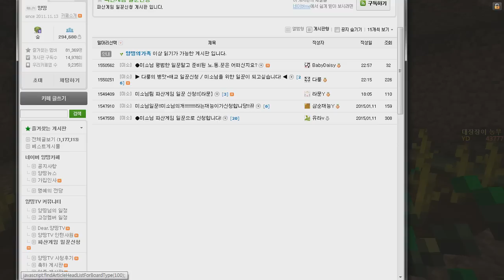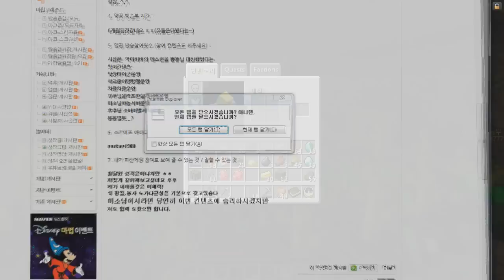[파산게임]5일차 3분만에 30만원벌기 비법 공개! 새로운일꾼도 공개! 2편[양띵TV미소]Minecraft[파산게임]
돈이없다면 당신은 파산! 파산게임이 드디어시작되었다! 과연 미소는 파산을할것인가!? 지금부터 지켜보세요! * 투네이션